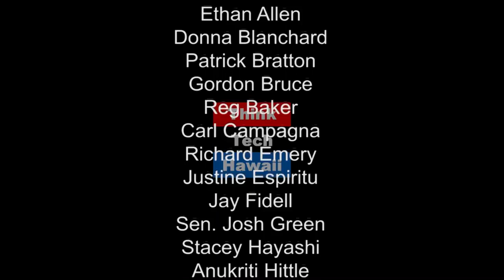Vietnam's Political and Economic Position in Southeast Asia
Expand your perspectives on Vietnam with Charles Crampon and Mark Shklov as they review the past and the future of international relations.